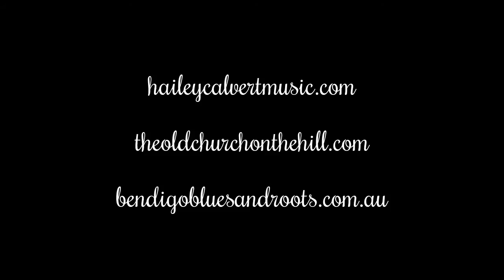Hailey Calvert and Jason Cameron - Good Friday 2017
Hailey Calvert with Jason Cameron, live at The Old Church on the Hill, Bendigo Victoria.  Good Friday, 14 April 2017.